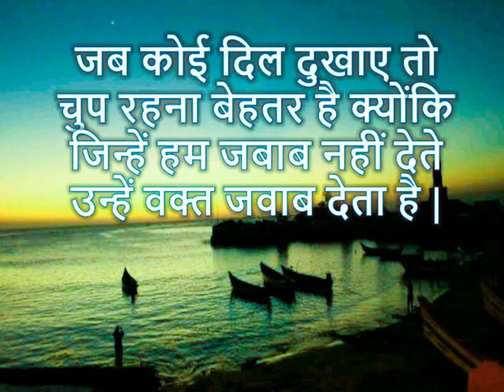आज का सुविचार 9